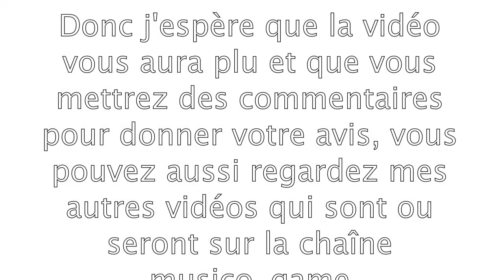Bonus: Just Cause 2 ⟦FR⟧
Un p'tit bonus de just cause 2.
Bonne vidéo